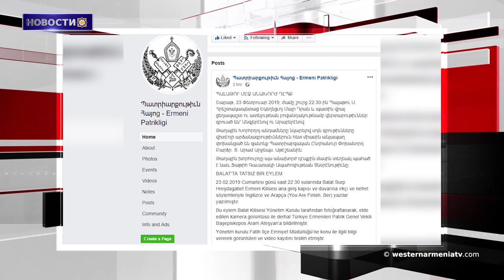Новости 2019-02-25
1.Президент Западной Армении, члены правительства и депутаты почтили память Мисака Манушяна в Париже
2. Сегодня день рождения генерала Андраника
3. К концу 2020 года в Степанакерте должно быть готово 500 новых квартир
4. «Армянские врачи спасают жизни в Алеппо». Представитель Минобороны РА опубликовал фотографии
5. По меньшей мере 24 человек погибли в результате взрыва мины в Сирии
6. Совместные военные действия России, Турции и Ирана в Сирии не предусмотрены.Лавров
7. Новые расистские надписи на стенах одной из армянских церквей в Константинополе